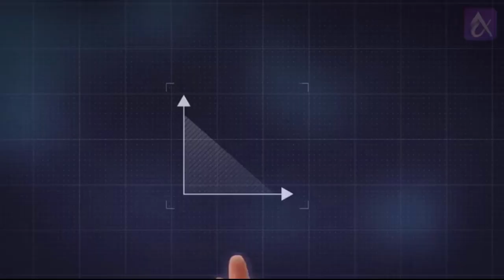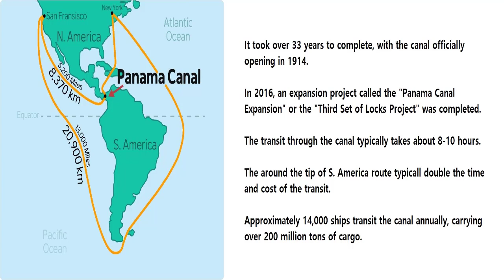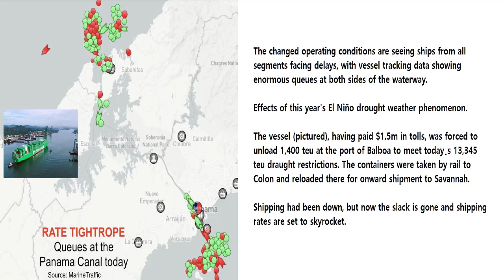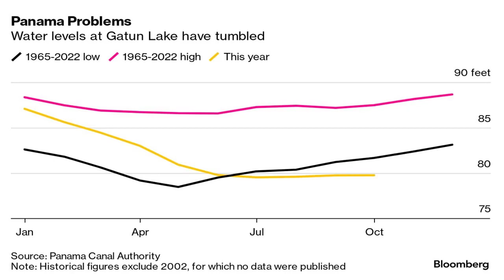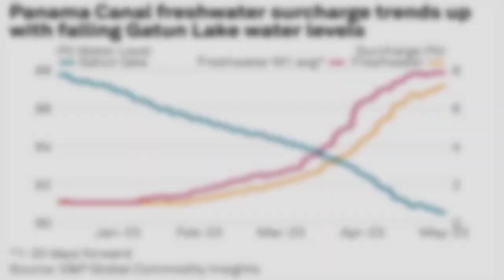Panama Drought Threatens the Canal and Global Supply Chains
A recent drought in Panama due to El Nino threatens delays in canal crossings that are starting to effect global supply chains. Look at just how much.